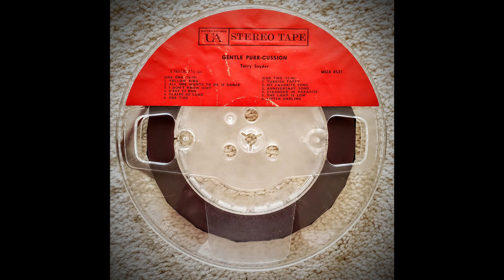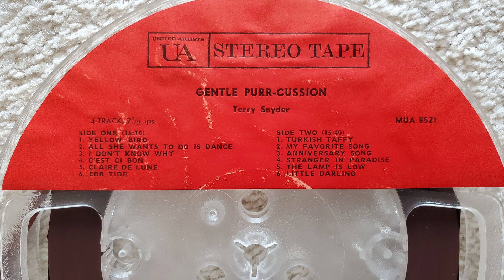Terry Snyder - Stranger In Paradise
From the 1962 R2R "Gentle PURR-cussion"